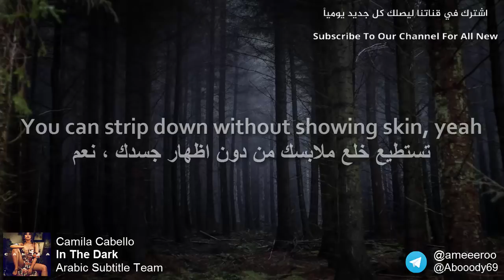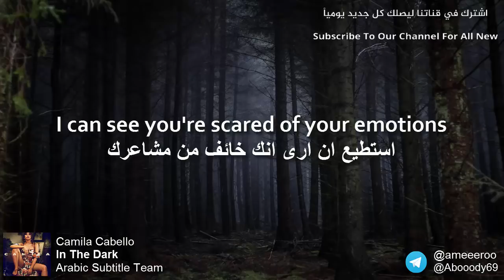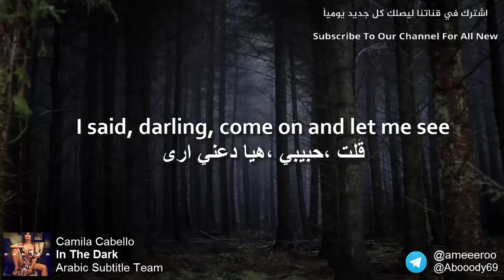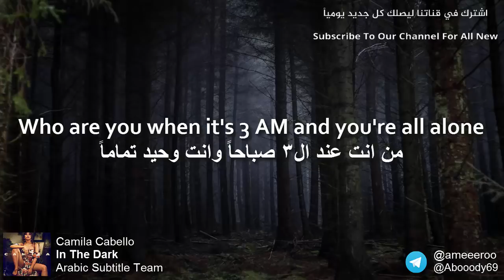Camila Cabello - In The Dark | Lyrics Video | مترجمة